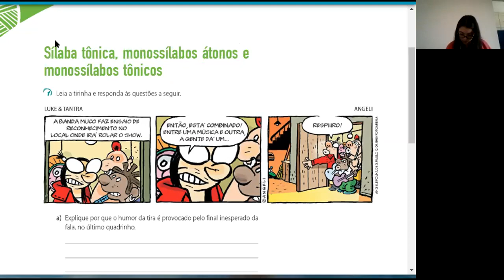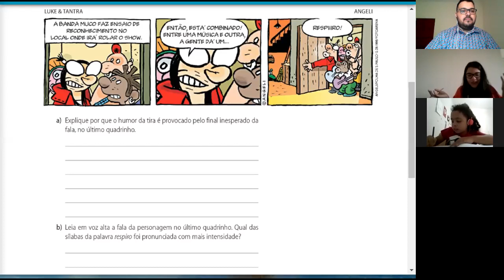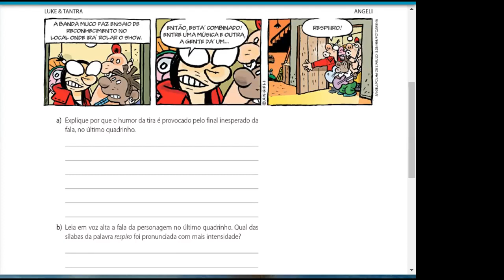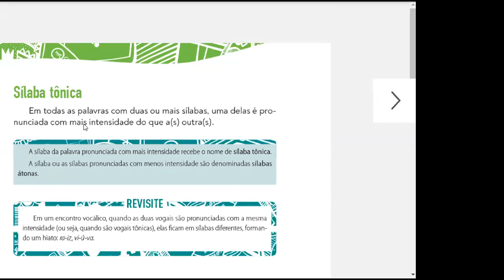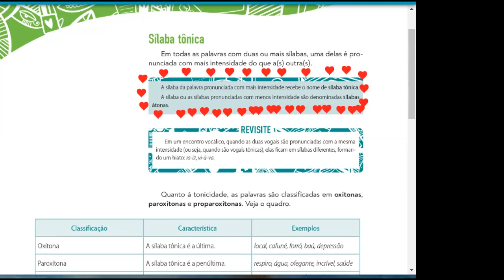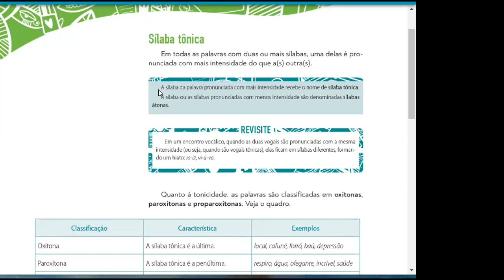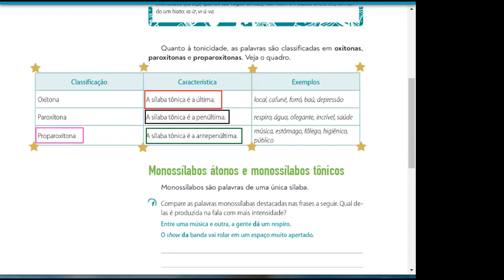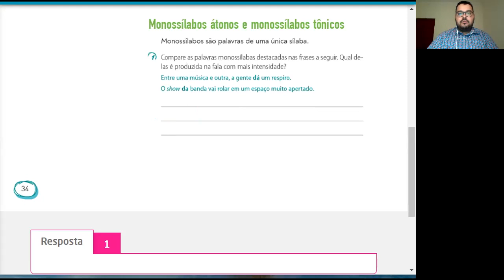Aula Português 6º ano vespertino 28/04 (Sílaba tônica, monossílabos átonos e tônicos)